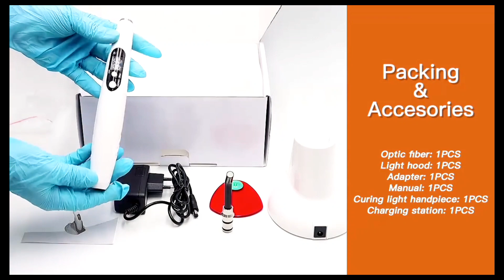Unboxing Dental LED Curing Unit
This channel provides free Medical science educational content & Patient education videos.we are hoping patient will have a greater understanding of and more readily accept optimal treatment.

Dental Led Light cure unit | unboxing | डेंटल क्योरिंग लाइट | Medical Education videos | Rkdent | Hospital | Health